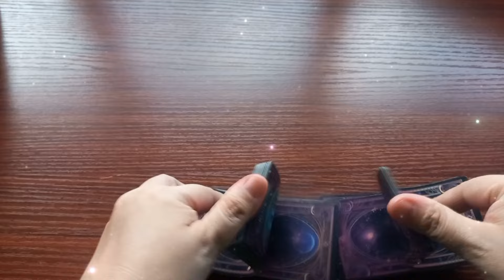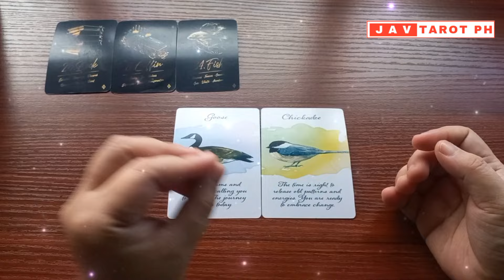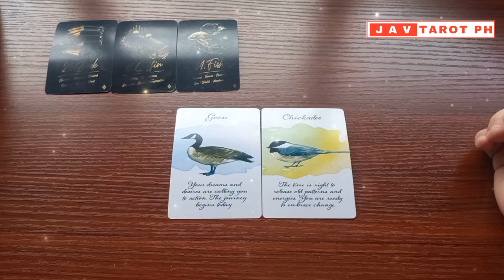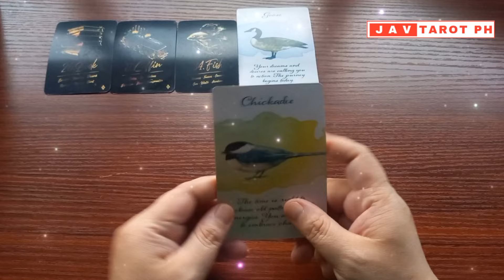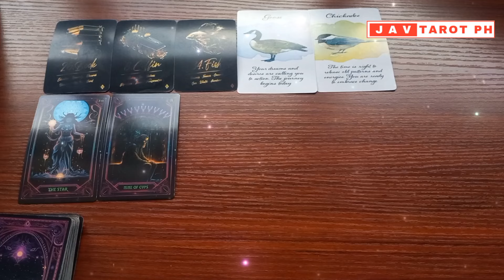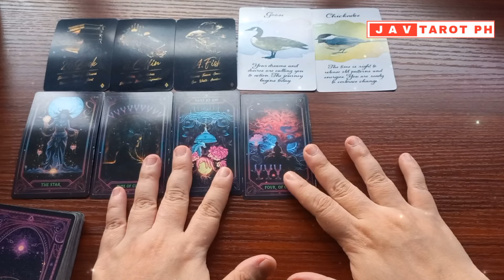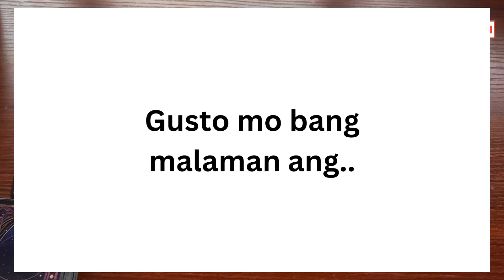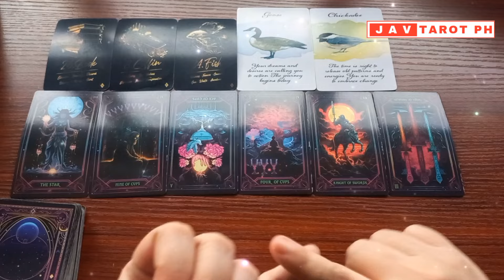AQUARIUS October 27, 2024 DAILY Gabay Tarot Reading